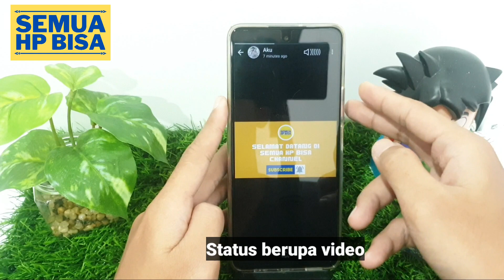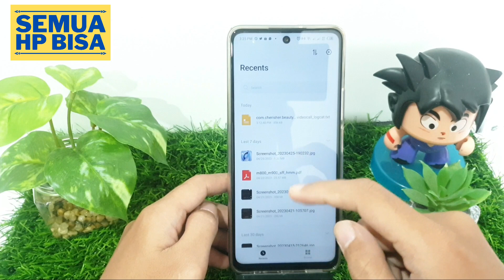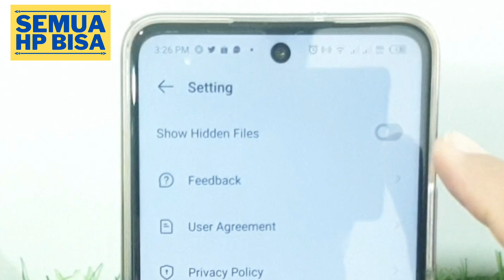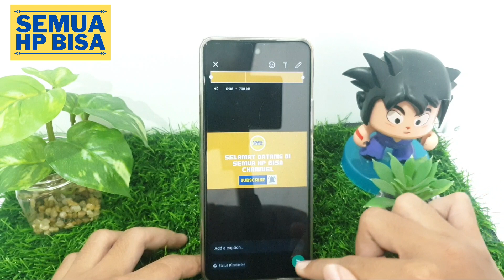Cara Simpan Status WA Tanpa Aplikasi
Bagi teman-teman yang ingin menyimpan status whatsapp atau WA di HP baik itu berupa foto maupun video tanpa aplikasi tambahan bisa mengikuti cara divideo tersebut.

Semoga bermanfaat.